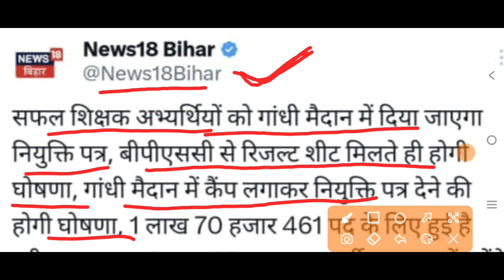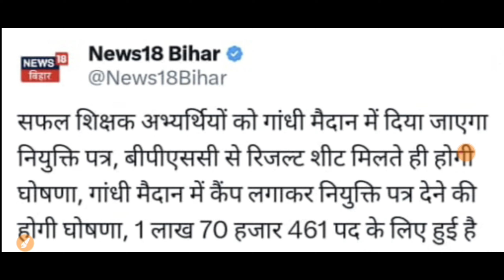BREAKING NEWS BPSC TEACHER RESULT 2023।। सभी सफल अभ्यर्थियों को गाॅंधी मैदान में दिये जायेंगे नि...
Breaking News BPSC TEACHER RESULT 2023,BPSC रिजल्ट निकलते ही पटना के गाॅंधी मैदान में सभी अभ्यर्थियों को नियुक्ति पत्र दिए जाऍंगे,बीएससी शिक्षक नियुक्ति पत्र 2023 दिसंबर-जनवरी में दिए जाऍंगे,कैंप लगाकर,BPSC ka result kab aaega, BPSC ka result,BPSC ka result kab tak aaega, BPSC ka result kab tak nikalega, BPSC result cut off 2023, BPSC ka result kab tak ayega, BPSC ka result 2023, BPSC ka result kab tak ayega 2023,sstp classes,bhola sir, joining letter 2023,